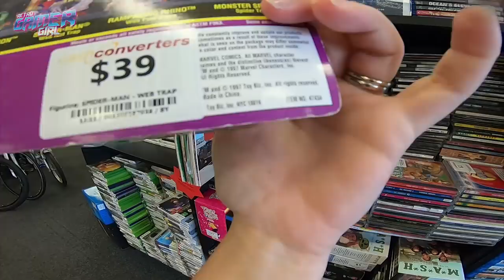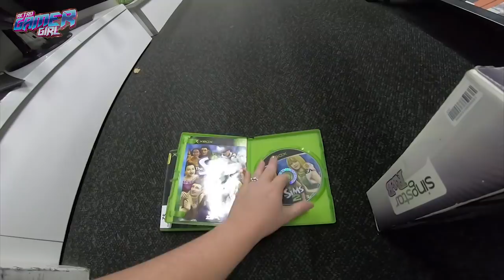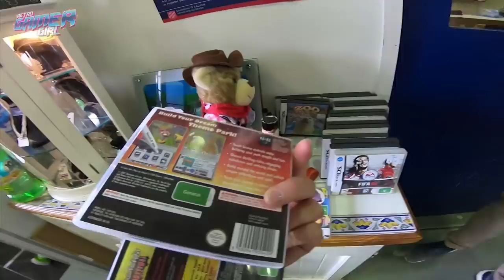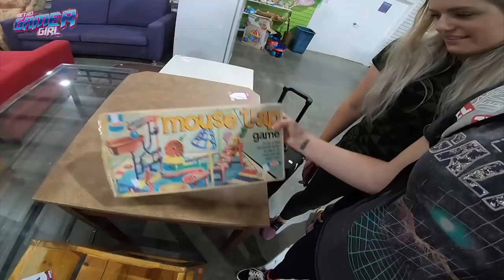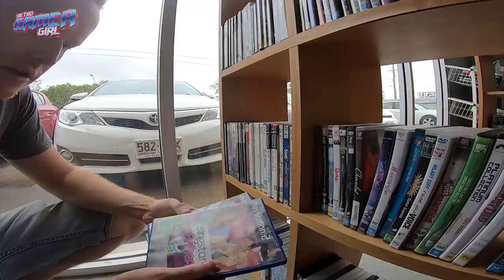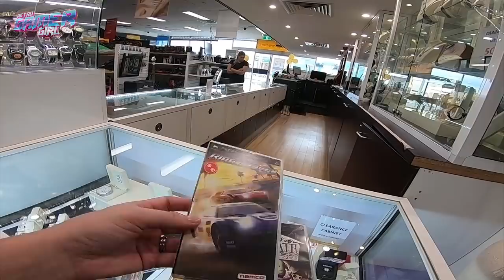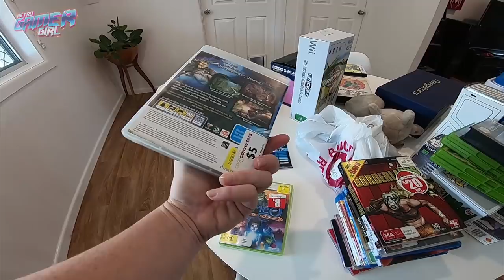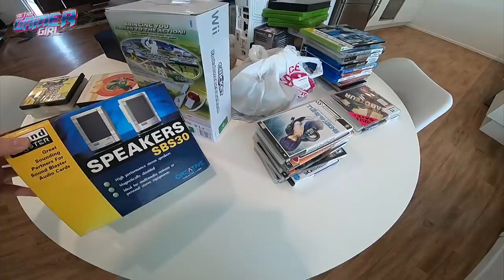Video Game Hunting & Thrifting Down Under 3rd Shop of the Year | Retro Gamer Girl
Game hunting again this time we hit some garage sales early then continued on with Cash Converters and Op Shops around Brisbane, Australia.

I cover all the pickup's at the very end.

Please be sure to follow our friends Game On Couple on the socials below -